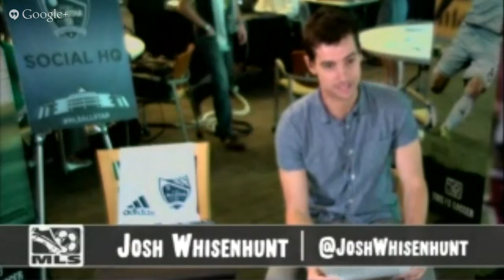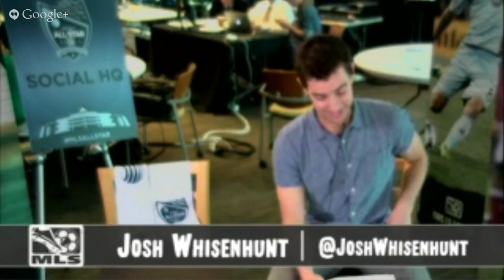MLSAllStar: Peter Vermes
Hangouts On Air

Featured in the Hangout will be the coach of the AT&T MLS All Star game, Peter Vermes. We'll be talking MLSAllStar, Sporting KC and whatever else comes our way.